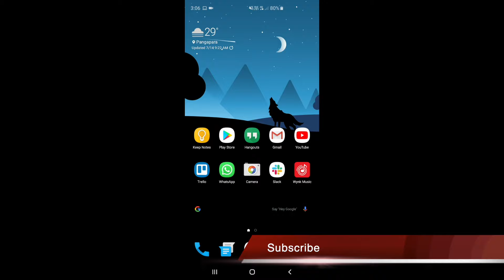Samsung camera app crash with QR code | samsung camera app crashes each time